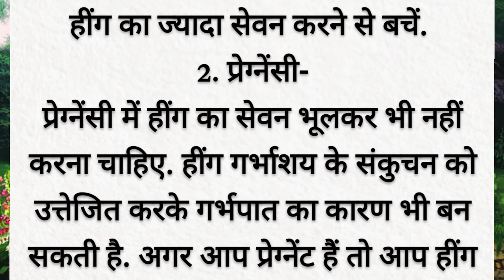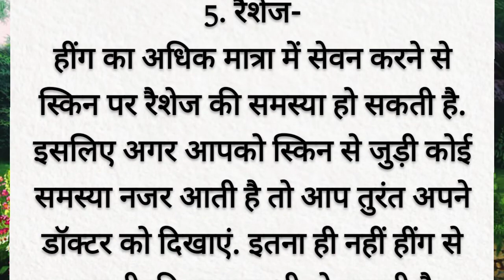हींग खाने से हो सकते हैं ये नुकसान और बीमारियां - Side-Effects Of Asafoetida Or Hing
हींग लगाने के फायदे, हींग गोली के फायदे, हींग का पानी पीने के फायदे, हींग वटी गोली के फायदे, पेट दर्द में हींग का उपयोग कैसे करें, खाली पेट हींग का पानी पीने से क्या होता है, कब्ज में हींग का उपयोग, हींग के फायदे और नुकसान, हींग और अजवाइन के फायदे, हींग पानी पीने के फायदे, हींग के क्या फायदे हैं,

hing ke fayde
Topic: hing ki kheti,
hing kachori recipe,
hing kaise banti hai,
hing khane ke fayde,
hing ka pani peene se kya hota hai, hing ki kheti kaise hoti hai,
hing ke fayde aur nuksan, hing hai,
hing ke fayde weight loss,

मिट्टी के चूल्हे पर खाना बनाते वक्त कितनी परे.
महादेव के त्रिपुंड और भस्म का क्या है रहस्य | ...
डामरुहेश नी महाडाजी मानी वार्ता || mahak...
पांडव कुम्भकर्ण की खोपड़ी में कैसे डूब गए थे.
मुंबई में तगड़ी बारिश Mumbai rain news.
यह 1 चीज हर रोज अपने घर में जलाएं - स.
सिरोही की प्रसिद्ध महाराणा प्रताप तलवार !!.
चकवा भूत कौन होते हैं ? कैसे आप इनसे बच...
Sapne me Sand ka Pichhe padna |
मणिपुर की दर्द भरी कहानी Manipur viol
गुड़ की मठरी | Atte ki meethi mathri
भारत की सबसे बड़ी कलश यात्रा आज हैदराबाद
शरीर में दर्द रहना, गुस्सा आना, गंदे सपने आ .
Caustic Soda Experiment sangam..
फौजी ने बताई बैटरी वाली स्कूटी की असली .
प्रदेश आए दंपत्ति का बना पर्चा, जमीन.
नर्मदा के संकरी घाट पर एक गुप्त संत के .
SW 15090 kHz R. AZADI (R. FREE A...
कलयुग का शक्तिशाली मंत्र, महा काली भूत प्रे.
हिमाचल की मशहूर फ़ार्म वाली FISH MAKI...
40 दिन का चिल्ला करने से पीर बाबा हाजिर .
बरसात में लहसुन का जादू plant पर देखिए।...
बाड़मेर: हेलीकॉप्टर से ससुराल पहुंची दुल्हन.
Power of Gayatri Mantra: Turn Drea...
1947 का आंखों देखा हाल 95 साल के बुजु.
diesel bullet Modified & restore by...
मृत आत्माएं कहाँ रहती हैं ? -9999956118...
Yarsagumba : क्यों इसे दुनिया का सबसे ...
गांव की दादी ।। रानी दादी से कैसे मिलती है.
शनिदेव महाराज की सत्ता सबसे शक्तिशाली...
पानी पर प्लास्टिक के ब्लॉक बिछाने का कार...
Lemon Water Benefits | Lemon Ben...
अद्भुत गुप्त मार्ग ब्रह्मरंध्र | brahmarandhr...
Live Indian Fish Market 2019 | 201.
Amazing Secret | 70 से 80 कल्ले लाने.
सपने मे देवी देवता, गंदी चीज, गंदे दृश्य एक.
जब आपकी पूजा से आपको शक्ति प्राप्त होती.
new leaves after 2 months on graft...
पति पत्नी का रिश्ता: चौंकानेवाले रहस्य जो .
खेती की अनेक समस्याओं का समाधान है 'ह्यू.
Kaise Banti Hai Goa ki DESI DARU ?...
મુલાકાત કરો તો સોના જેવા,પછી ડાયમંડ જેવા...
कैलाश पर्वत का रहस्य।
Weapon Full Hindi Movie 2023 | Ad..
*HUGE* MYNTRA Designer Kurti Ha
Alert | हिमालय में भूकंप नर नारायण का अं.
है खेती की अनेक समस्याओं का समाधान है 'ह्यू...
Electric Scooty in Just Rs.28,000
हिमालय की गुफा में दिखा 2500 साल पुराना .